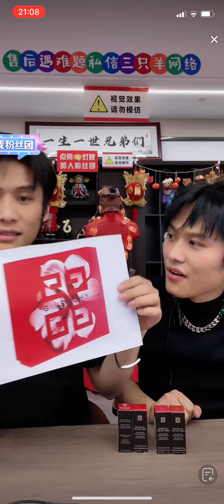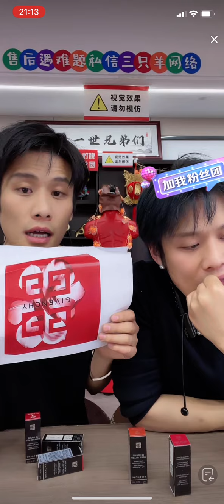兄弟俩带病直播，小杨哥突然抽搐，今天节目效果有了！小杨哥搞笑带货